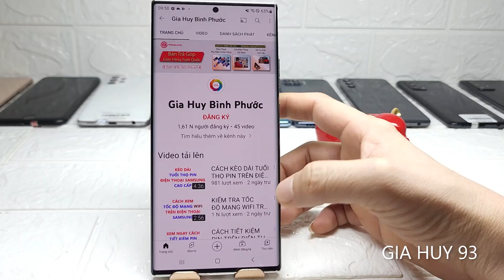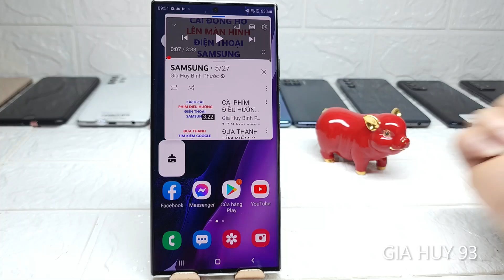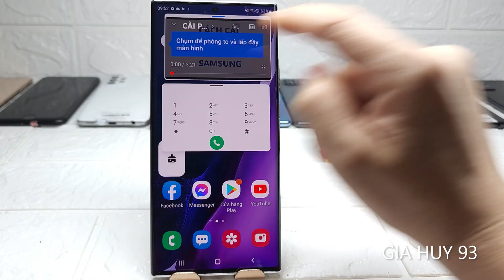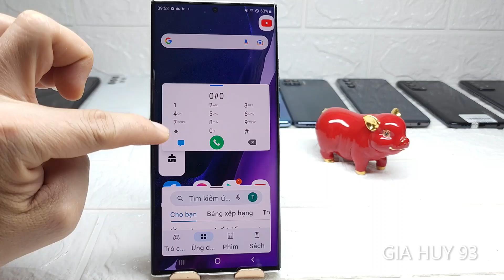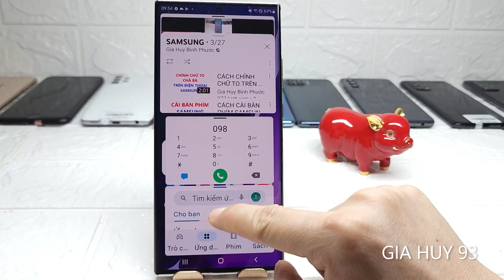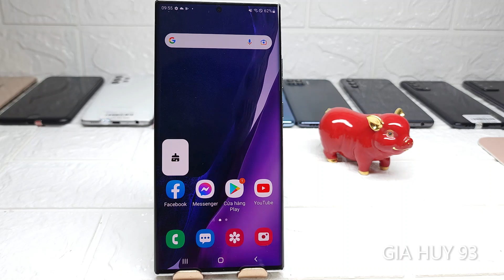CÁCH SỬ DỤNG TÍNH NĂNG ĐA CỬA SỔ TRÊN ĐIỆN THOẠI SAMSUNG